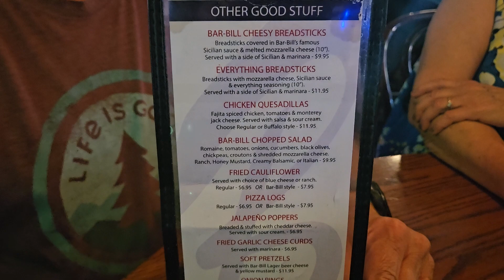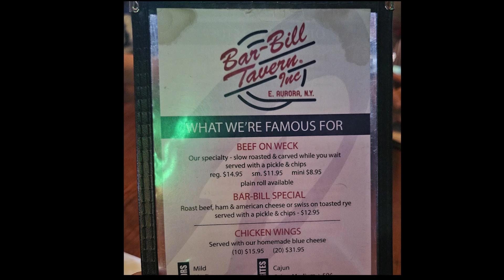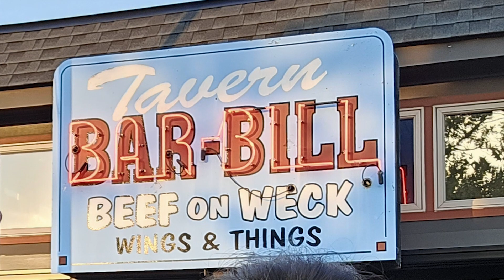Bar-Bill Tavern: Where Beef on Weck Meets Chicken Wing Bliss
We joined my sister and nephew at Bar-Bill Tavern in East Aurora for a delicious roast beef sandwich and traditional chicken wings. The sandwich was perfectly cooked, we liked the option to add the horseradish and the cup of Au Ju was a perfect addition. The chicken wings were crispy, flavorful, and available in a variety of mouthwatering sauces or dry rubs, these wings are a must-try for any food enthusiast 🍗 🍔

📍 **Location:** Bar-Bill Tavern, 185 Main St, East Aurora, NY 14052 (there are other locations as well)

Video made with Adobe Premiere Rush
Audio: EDM Pop Chains (Capsun ProAudio)